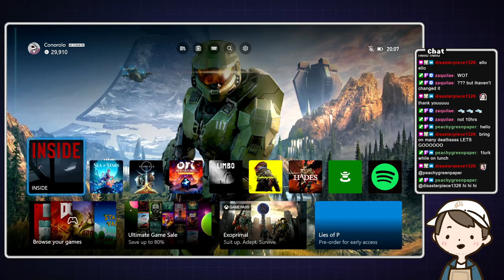[Shorts S02E03] Will we finish Inside today? !warnings